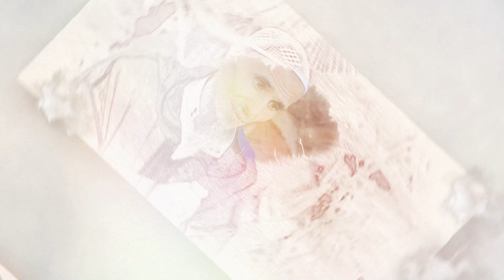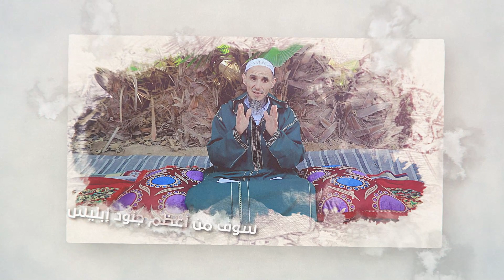تشويقية برنامج وظيفة العمر | يأتيكم في رمضان | لفضيلة الشيخ عمر أبو هاجر